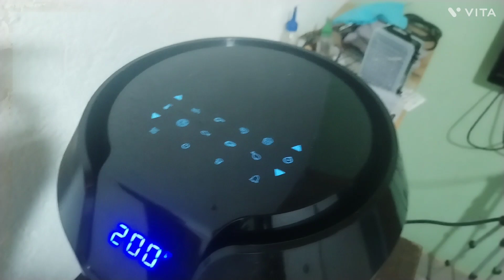como destapar freidora de aire imusa